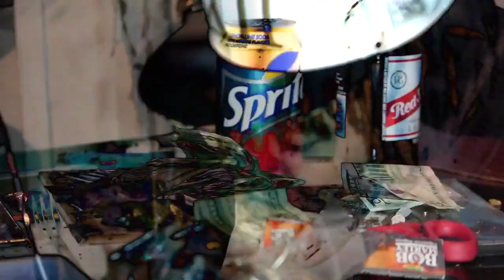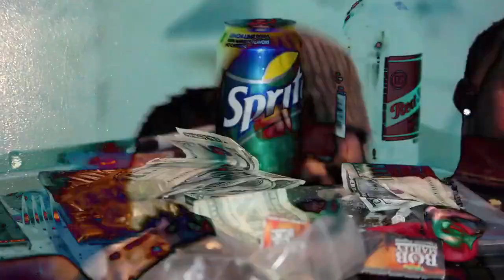King Asar | K Ran x Dream Chasers (Viral Video)